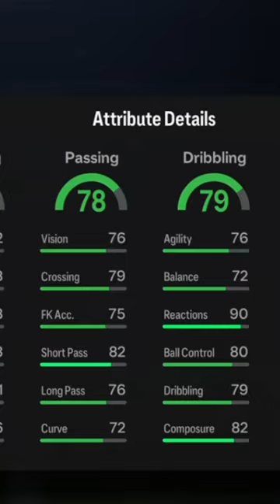EA SPOILS ME 🍀 FINALLY...?! || FC 24 ULTIMATE TEAM